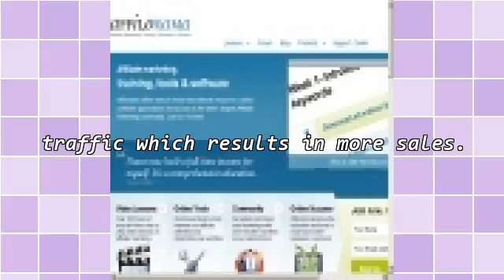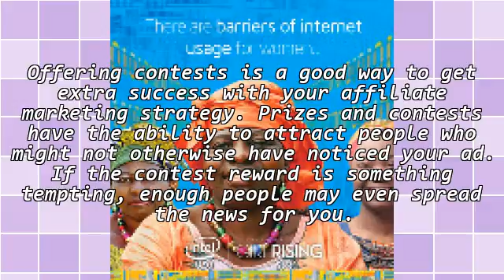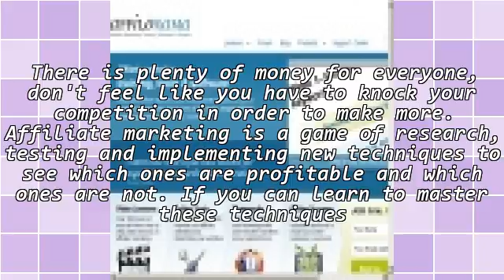Achieving Affiliate Marketing Success & Guide